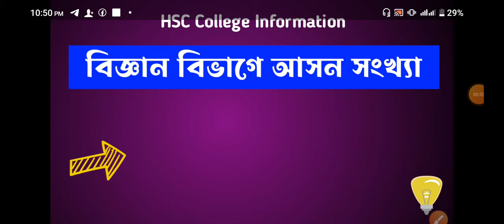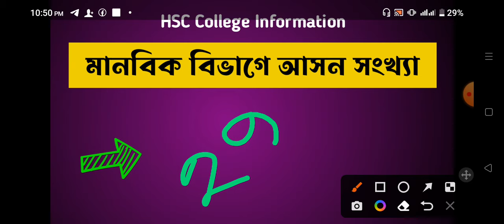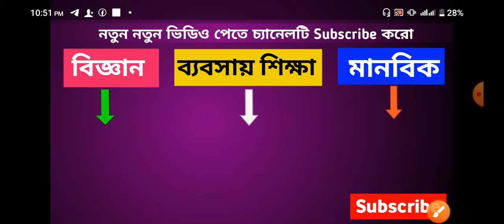সরকারি আনন্দ মোহন কলেজ | Govt Ananda Mohon College Admission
In this video discusses about Govt Ananda Mohon college .